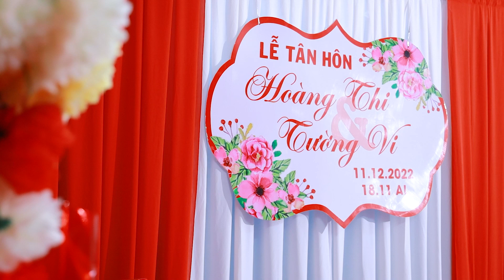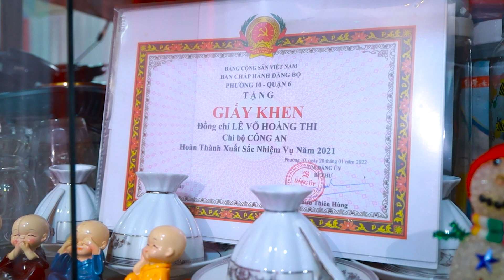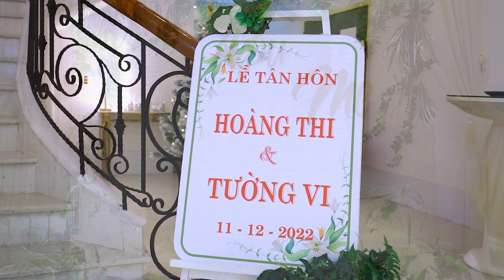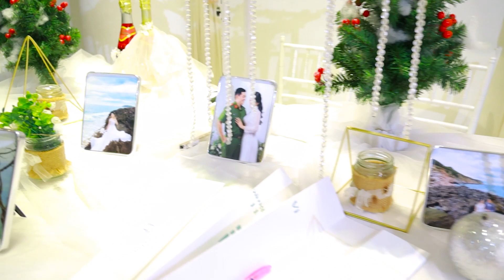LỄ TÂN HÔN HOÀNG THI & TƯỜNG VI 11-12-2022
LTH   HOANG THI & TUONG VI 11 12